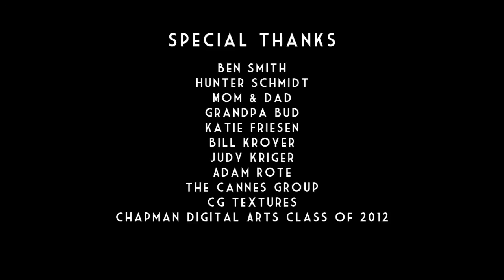Green Acres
Festivals:
2013 Newport Beach Film Festival
2013 Oceanside International Film Festival
2013 San Luis Obispo International Film Festival (Jury Prize for Best Student Short)
2013 Kansas City Film Fest (Best US/International Animation)
2013 Sedona International Film Festival (Best Student Short)
2013 Treasure Coast International Film Festival
2013 Reel Teal Film Festival (Best Direction & Best Concept)
2013 LA Comedy Festival
2013 Tiburon International Film Festival (Best Animation)
2013 Durango Independent Film Festival
2013 Logan Film Festival
2013 Charleston International Film Festival (Audience Choice Best Animation)
2013 Cannes Short Film Corner
2012 New Orleans Film Festival
2012 Leo Freedman Foundation First Cut
2012 OC Film Fiesta